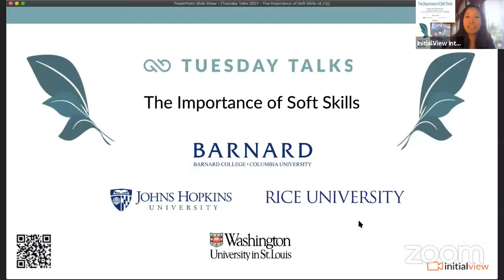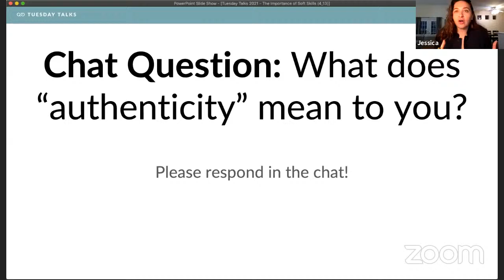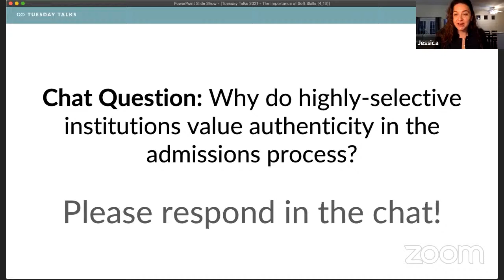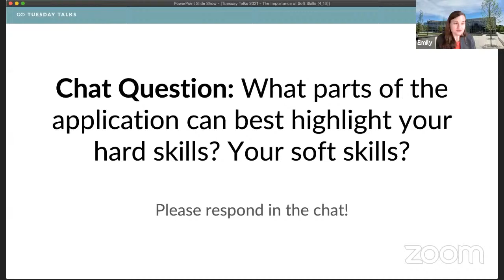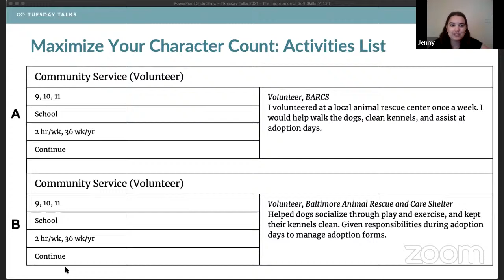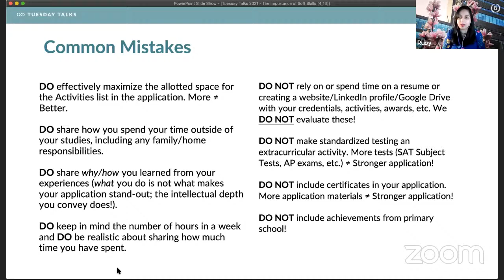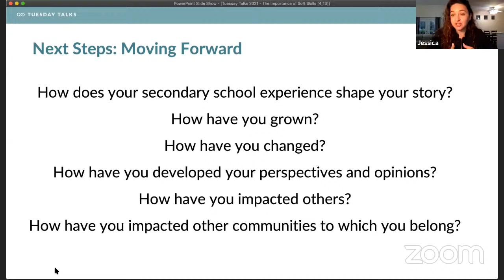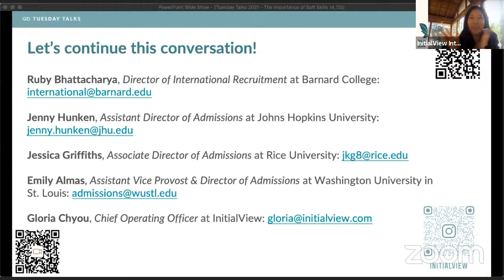InitialView Tuesday Talks – The Importance of Soft Skills (in College Admissions and in Life)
Hear from representatives from Barnard College, Johns Hopkins University, Rice University, and Washington University in St. Louis about how the look at soft skills in the college admissions process!

The best talks happen on a Tuesday.